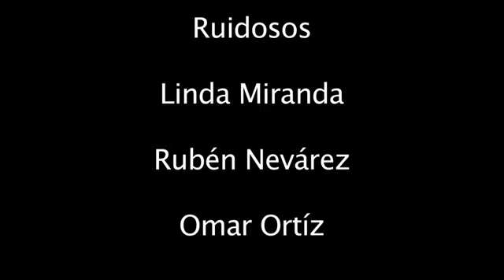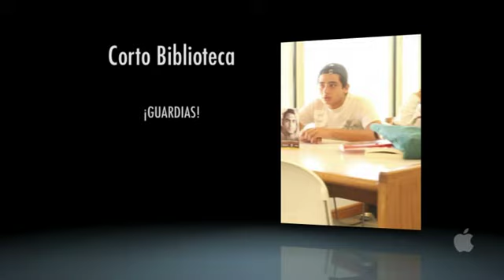¡Guardias! de Janeth Torres - Biblioteca en corto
¡Guardias! Tercer lugar del concurso Biblioteca en corto